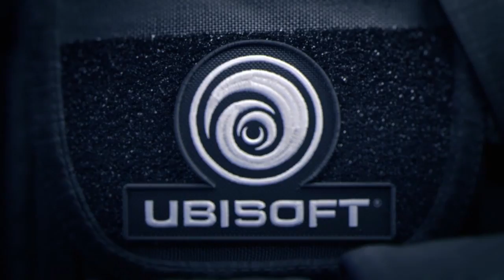Rainbow 6 Siege! | (Red Crow DLC)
Rainbow 6 Siege Funny Moments!